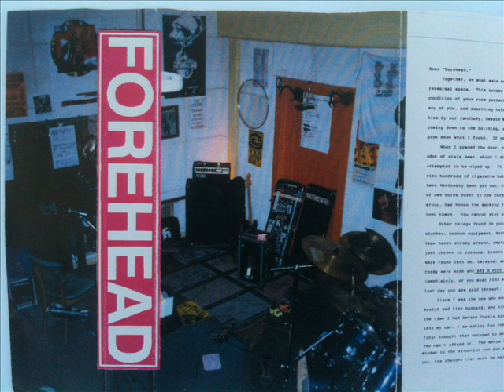Forehead Ketchup Shrine EP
0:00 Dear Forehead
3:39 Jopitz
8:00 Keeblin'